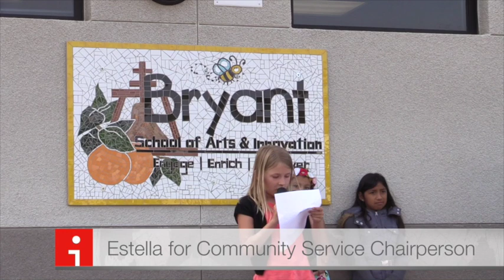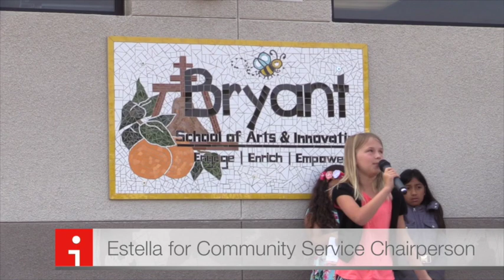Bryant Student Council Elections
Bryant School of Arts & Innovation Student Council Elections